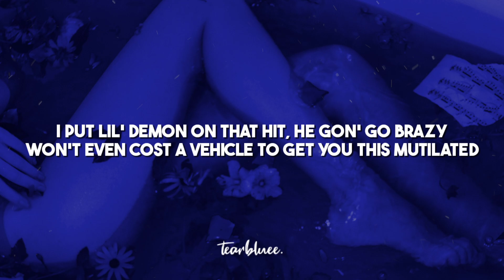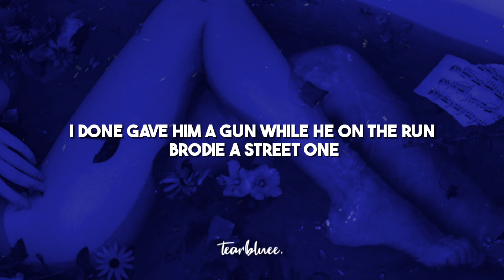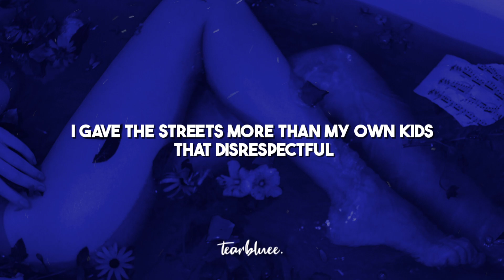Lil Durk - Never Imagined ft. Future (Lyrics)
🎵 Lil Durk - Never Imagined ft. Future

tearbluee.